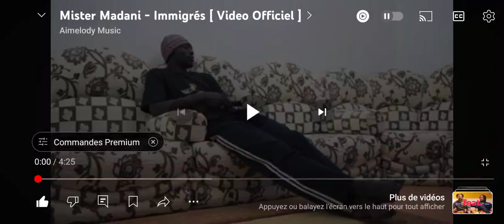19 mai 2024